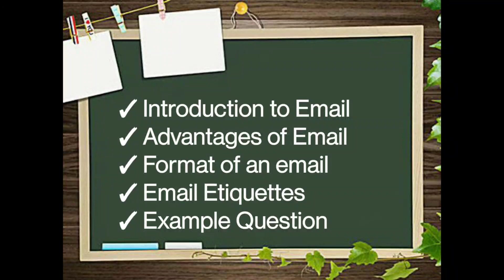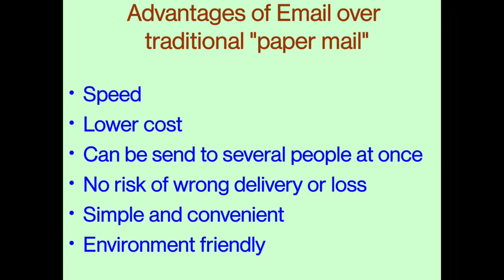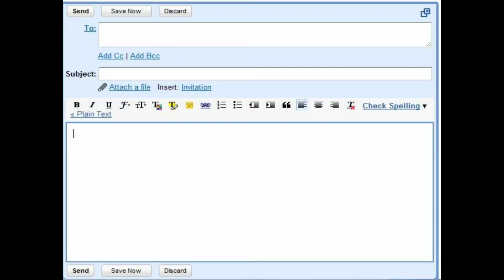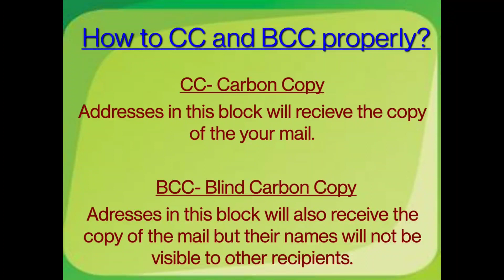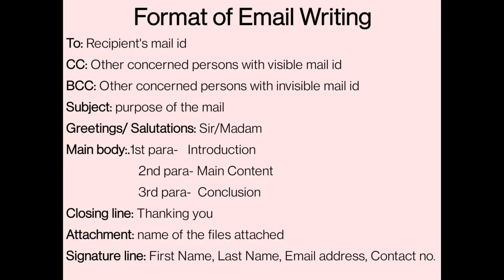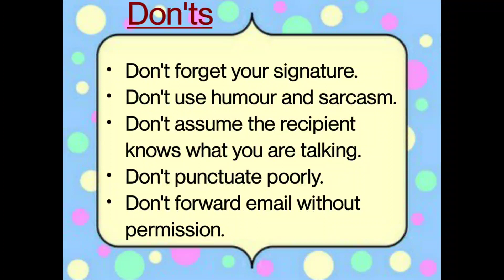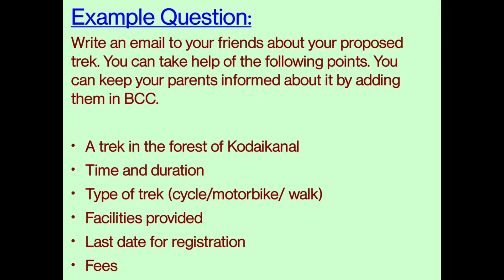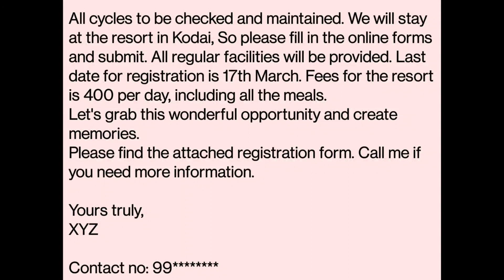E-mail Writing|| English Writing skills|| With Example Question